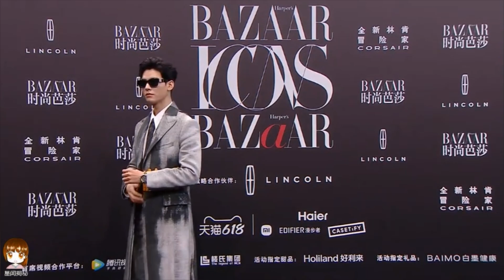【龔俊】時尚芭莎紅毯 cr：星姐｜龔俊Simon